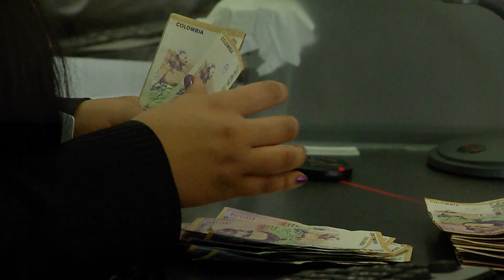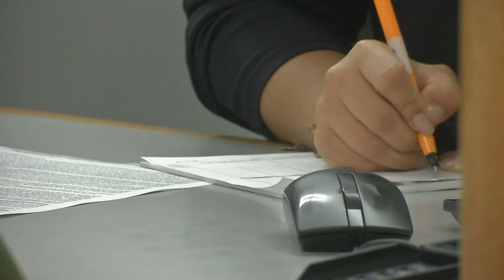Portabilidad financiera busca que los usuarios puedan elegir otros productos - Telemedellín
La portabilidad financiera buscaría que los usuarios de este tipo de entidades accedan a créditos y otros productos con condiciones más favorables, obteniendo ahorros en tarifas y menores tasas de interés.